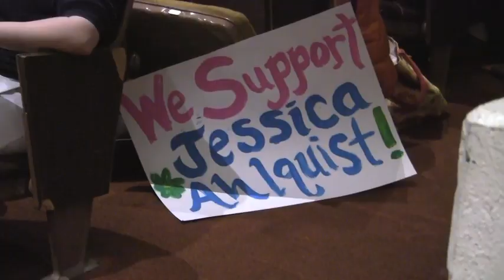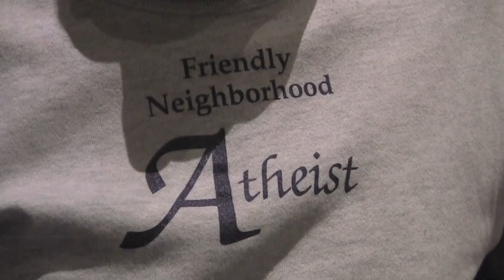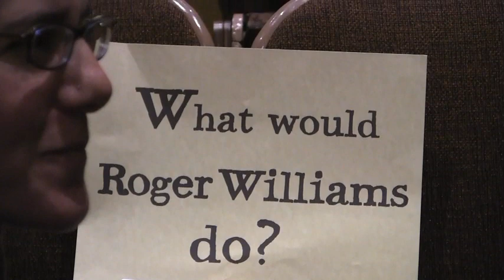Same battle, 60 years later: Jessica Ahlquist supporter fought Bible readings at 16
1.25.12: Physicist  Ellery Schempp staged a protest against the school requirement that each student read 10 Bible passages and the Lord's Prayer each day during homeroom in 1956. He challenged the requirement and won a landmark Supreme court decision in 1963.  Last night he was just one of the more than 100 people on both sides of the recent school prayer-banner decision wanting to address the Cranston School Committee meeting.  Schempp joined other who had come to support Jessica Ahlquist in arguing against an appeal of the the recent decision against displaying a prayer banner at the Cranston West HS.  No one from either side of the issue got a chance to speak after board members announced they would  school budget discussion at the meeting. Providence Journal video by Kris Craig